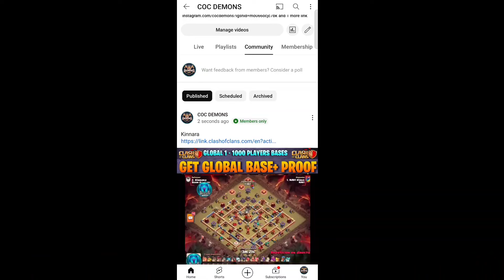*UPDATED* TH16 CWL/WAR BASE LINK ! ANTI ROOT RIDER BASE! TH16 NEW BASE LINK Clash Of Clans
TOPIC :
Th16 new war base link
th16 base
th16 base link
th 16 base link
coc th16 war base
th 16 war base
th16 anti root rider base
base war th 16
base th 16
anti root rider base th16
th 16 legend base
war base th16
anti root rider base th 16
war base th 16
base th16
anti root rider base
th16 anti 2 star base
base war hall 16
coc th16 war base link
th16 war base anti root rider
clash of clans th16 war base
th 16 cwl base link
th 16 legend league base
th16 legend base link
th16 cwl base link
th 16 cwl base
base th 16 anti root Rider
Th16 anti 3 star base link

Th16 new best War base

ᴅɪsᴄʟᴀɪᴍᴇʀ